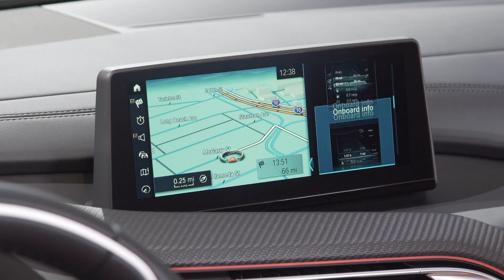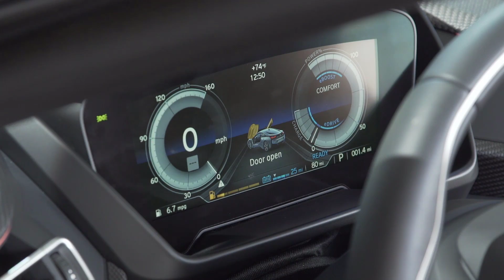2019 BMW i8 Roadster Walkaround Exterior & Interior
At the Los Angeles Auto Show, BMW doubles down on the i8, adding a Roadster variant with retractable cloth roof to the existing Coupe model.

The i8 retains the innovative carbon fiber structure from when it launched in 2014, along with its gasoline-electric plug-in hybrid drivetrain, making this 2019 model year version more of a refresh than a major update. However, the new open-top variant adds significant variety. On both Roadster and Coupe, the doors lift up and out, gull wing-style. However, the Coupe retains hatchback cargo space and rear seats, while the Roadster only offers two seats. The lack of a hatchback gives the i8 Roadster two cool-looking aero-ridges behind each seat, reminiscent of 1950s automotive design.

The i8 Roadster includes a power-retractable cloth panel over the cabin that stows away in 16 seconds, and can be operated at speeds up to 31 mph. A rear window automatically raises when the top goes down to minimize turbulence in the cabin.

As with the previous i8, the new model comes with a turbocharged 1.5-liter three-cylinder engine, which remarkably produces 228 horsepower and 236 pound feet of torque, driving the rear wheels. In addition, an electric motor drives the front wheels. For the 2019 model year, BMW increased the battery size from 7.1 to 11.6 kilowatt-hours, thereby increasing the electric motor output from 129 to 141 horsepower. That puts total output up to 369 horsepower, with acceleration to 60 mph of 4.2 seconds for the Coupe and 4.4 seconds for the Roadster, numbers that BMW describes as "preliminary."

That battery capacity also lets the new i8 go 18 miles in electric vehicle mode.

At a preview event, Klaus Fröhlich, BMW Board of Management member, said the company is working to reduce the cost of the batteries that go into the i8, and its other electrified car offerings. He pointed out that the development work that went into the i8 made BMW's other i Performance line vehicles, such as the 330e, possible. The company plans on offering 25 electrified vehicles, including a handful of purely electric vehicles, by 2025.

Augmenting the i8's high-tech nature, BMW adds its suite of driver assistance features, from adaptive cruise control, which automatically matches speeds with slower traffic ahead, to a head-up display, projecting useful driving information on the lower edge of the windshield. These features are similar to how BMW equips its latest 7 Series model.

BMW's newest iDrive infotainment system, which includes navigation with online destination search and wireless Apple CarPlay, also finds a place in this new i8. This system retains BMW's traditional dial controller on the console, but also adds touchscreen capabilities.

As an exotic hybrid, the i8 is not exactly a huge seller, but it finds enough interest that the company averages well over 1,000 per year in the US. It easily outsells the new Acura NSX, which came out last year. However, its sports car performance is not exactly jaw-dropping compared with the NSX, and that won't change with the 2019 model year.

The addition of driver assist technologies does give the i8 a large feature advantage over equivalent sport cars, but also suggests BMW isn't really aiming for track performance so much as an exotic everyday driver. The inclusion of the i8 Roadster reinforces that idea.

The 2019 BMW i8 Roadster and Coupe go on sale in spring of 2018.